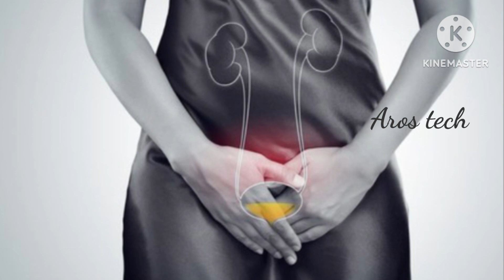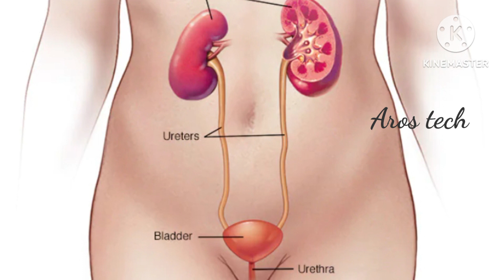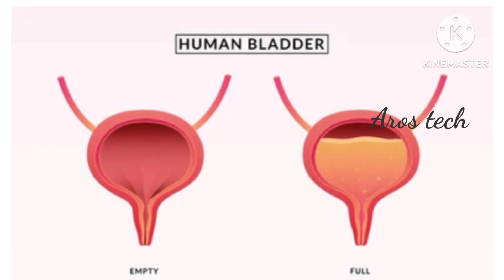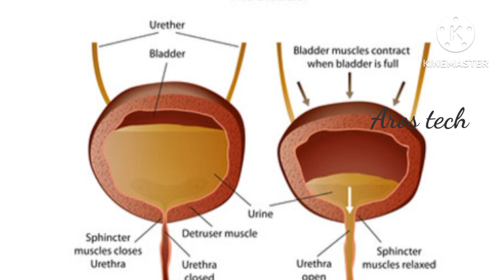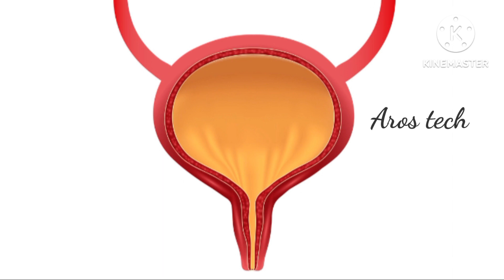മൂത്രം പിടിച്ചു വെക്കുന്നവരാണോ നിങ്ങൾ???arostech